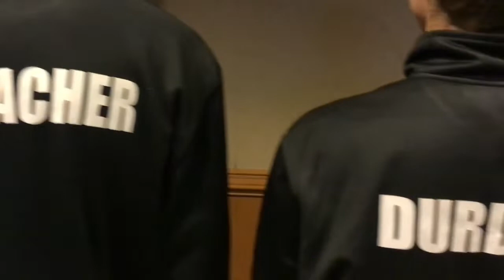Gilmour Academy Cross Country - State Championship Send Off 2018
Gilmour Academy held its traditional clap out for the Lancer boys and girls cross country teams as they head off to the OHSAA State Championship this weekend.